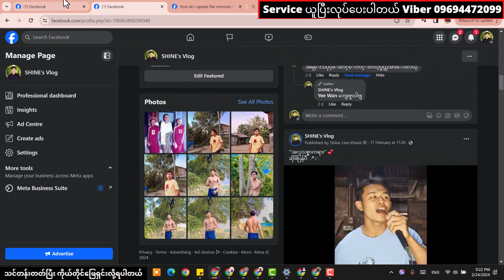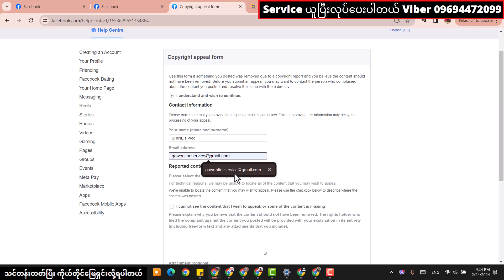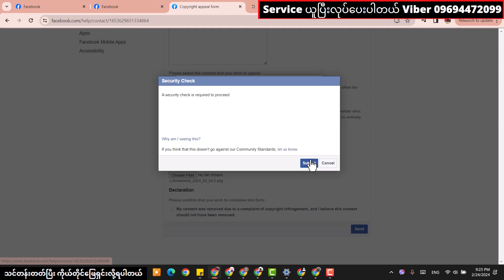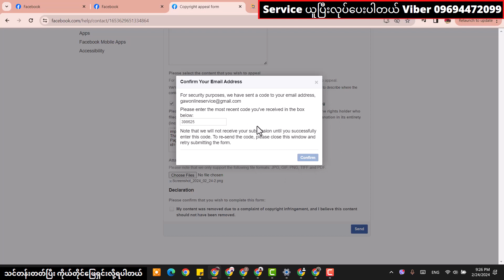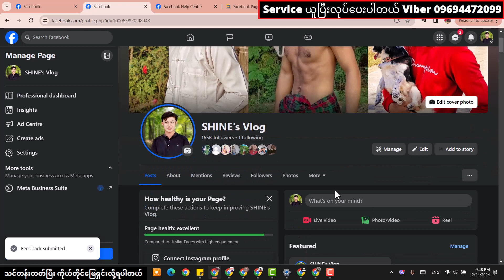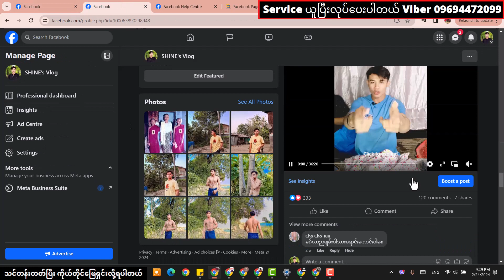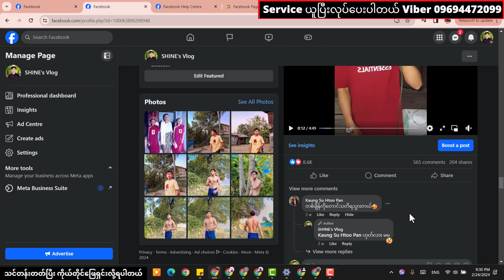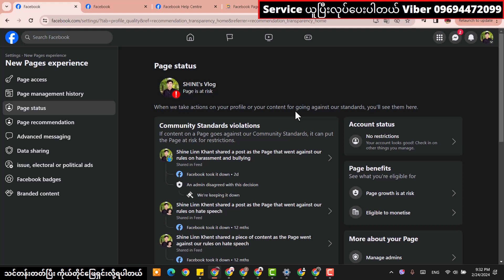How to remove copyright on Facebook Page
How to remove copyright on Facebook Page ! How to appeal copyright on Facebook page ! Facebook Page is at risk to green.

🔋သင်တန်းတတ်ပြီး ကိုယ်တိုင်ဖြေရှင်းလိုရတယ် 🔋
✅ Facebook & page Monetization လျှောက်နည်း

✅ Boost Unavailable / AD Restricted
✅ Page is at risk ! Page has been suspended & Unpublished n Yellow ကျော်လွှားနိုင်ဖို့
✅ သင်တန်းတတ်ပြီး ကိုယ်တိုင်ဖြေရှင်းလို့ရပါတယ်

✅ သင်တန်းသားတွေအကန့်သက်မို့အမြန်ဆုံးအပ်ထားပေးမှစိတ်ချရမယ်

✅ သင်တန်းမှာ ဘာတွေသင်မှာလဲ့ ???

✅ Page is at risk ! Page Status Yellow & Red = စိမ်းအောင်းလုပ်နည်းများ
✅ Facebook account ID / Ads account ID / Page ad ID တင်နည်းများ
အားလုံး Step by Step လုပ်ပြီး  Video နဲ့အသေစိတ်လုပ်ပြီးသင့်ပေးပါတယ် FB Group တစ်ခုဖြစ်လေ့လာရပါမည်
FB Private Group နဲ သင်ခန်းစာ Video File ပေါ်င်များစွာကို မိမိအားသည်အချိန်တွင်လေ့လာနိုင်အောင် Guite ကိုအသုံးပြုပြီး အခြေခံကစပြီး နံပါတ်အစဉ်လိုက် ပြင်ဆင်းပေးထားပါတယ်
နာမလည်း မရှင်းလင်းတာရှိပါက Chat Box ကနေအချိန်မရွှေးမေးမြန်းပါတယ်
မိမိအဆင်ပြေတဲ့အချိန်မှ အေးဆေးလေ့လားလို့လည်းရပါတယ်
ဒီသင်တန်းလေးကို စိတ်ဝင်စားတယ်ဆိုရင်
Page Chat Box / Viber 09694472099 လေ့လာမေးမြန်းလို့ရပါတယ်ဗျာ

 "လွတ်လပ်စွာကူးယူမျှဝေနိုင်ပါသည်" အသိပညာအတတ်ပညာမျှဝေခြင်းသည်ပညာဒါနပင်ဖြစ်သည်"